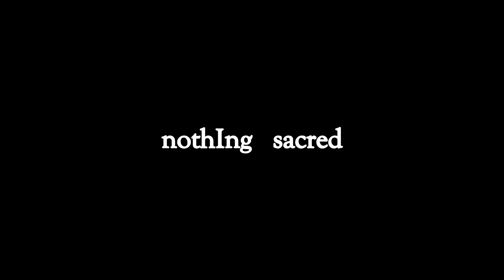nothIng sacred -- A Short Film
Copyright Hannah Scofield 2016